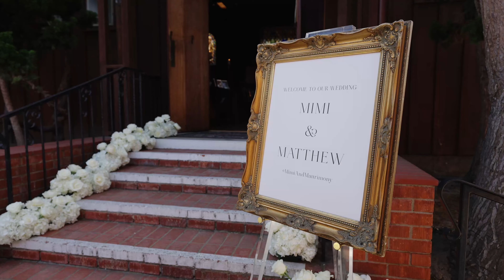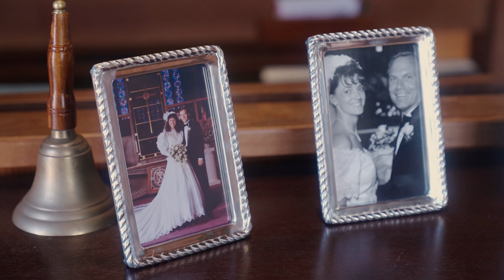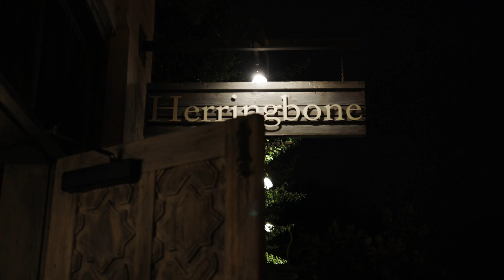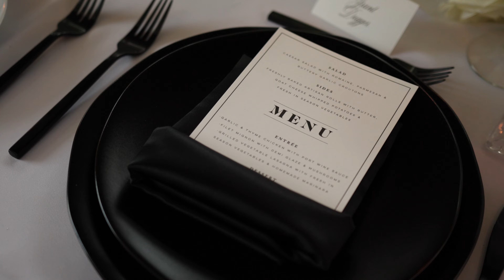The Wedding of Mimi and Matthew Sheldon Dec 4, 2021